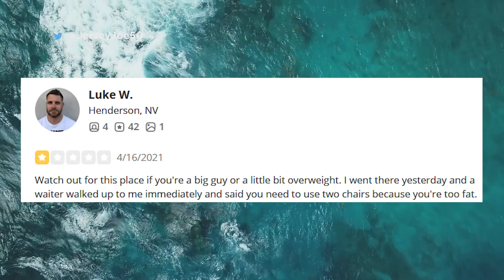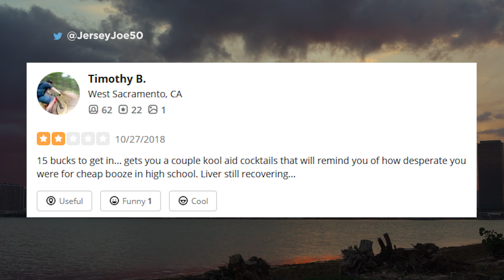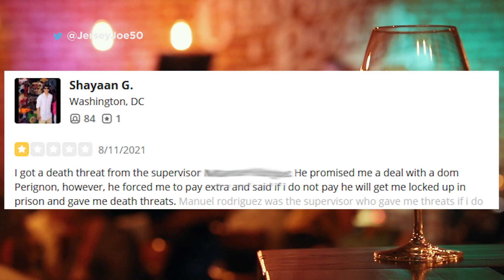Bad & Funny Cancun Bar Reviews [Jersey Joe # 644]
From drinks full of leaves to bars that fat shame people into using 2 chairs, Jersey Joe has a list of bad & funny bar reviews from Cancun, Mexico, customers have posted online.